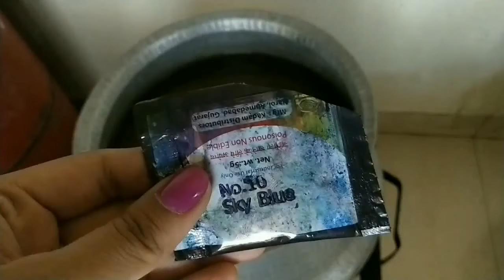How to TIE DYE: pole wrapping technique/Arashi shibori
Easy pole wrapping technique to create attractive designs on your scarf, t-shirts, cushion covers, etc.